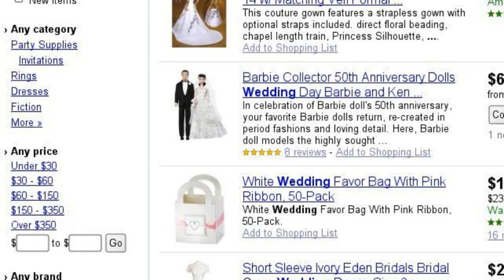The Story of Meaghan and Brandon as Told by Google Search